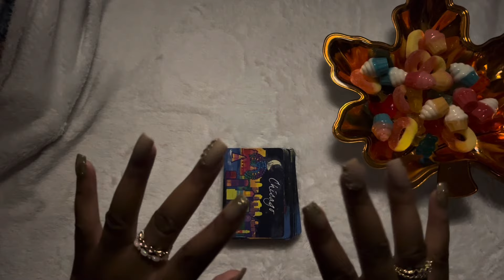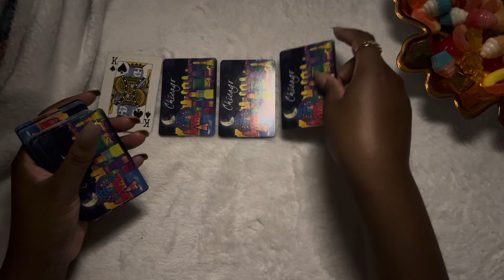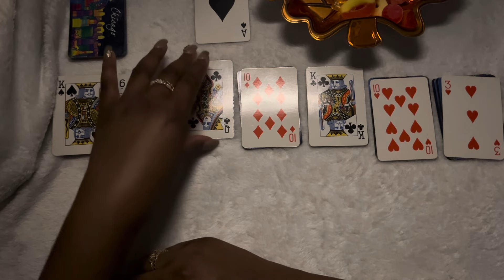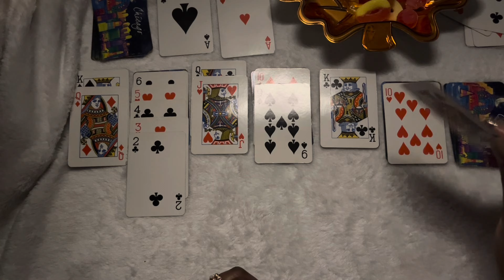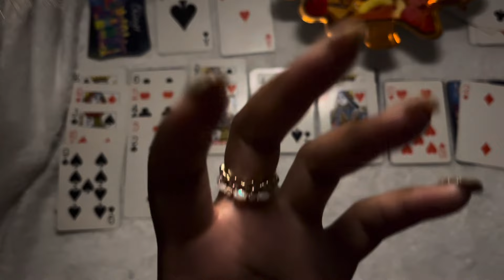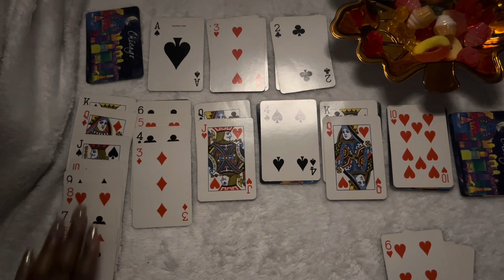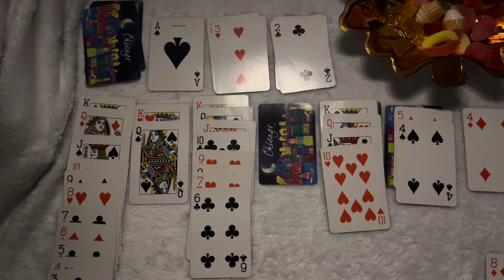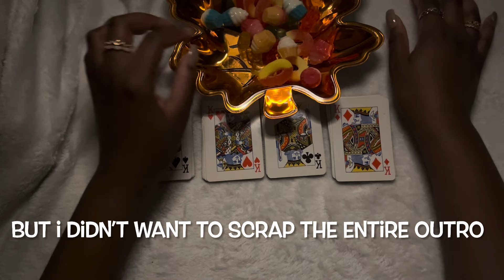Asmr ♠️ Solitaire & eating gummy candy (3)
✬ Hello my sunbeams ✬
Welcome back to our safe space

✨🌞 Thank you to my lovely patrons! (updated every month) ✨🌞
☁️ = name(s) hidden for comfort of patron(s)

✬ If you made it down here, comment: 🍁
*helps greatly with the algorizz* I love you extra!